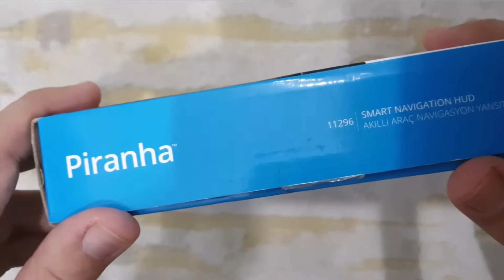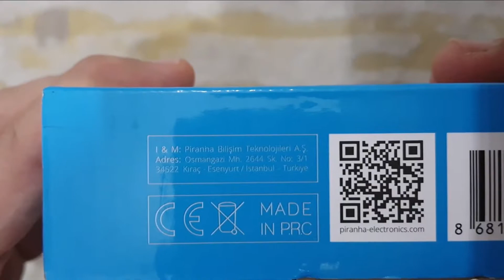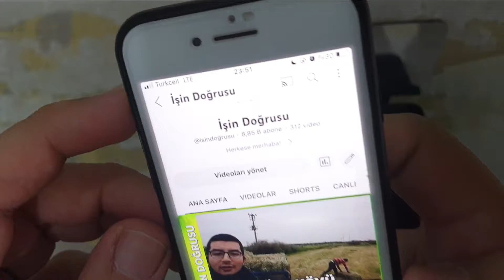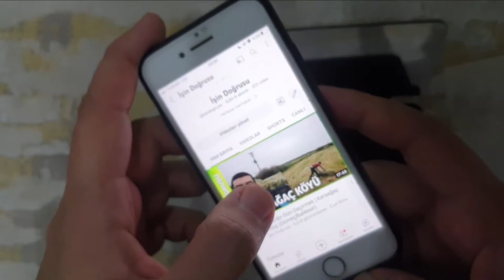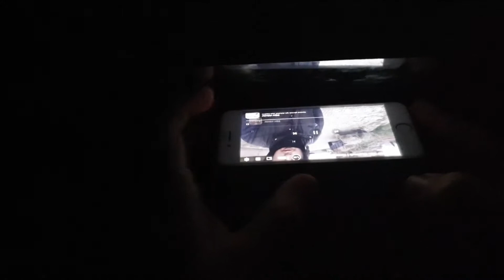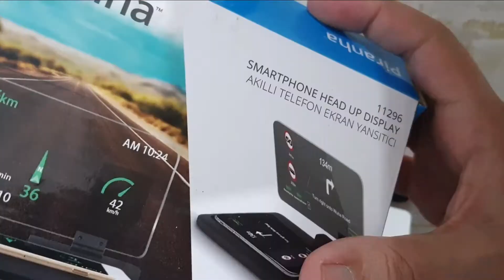Piranha Akıllı Telefon Ekran Yansıtıcısı İşe Yarıyor mu?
A101 marketlerinde satılan Piranha marka akıllı telefon ekran yansıtıcısı gerçekten işe yarıyor mu bunu merak ettik ve sizler için inceledik.

İyi seyirler.

Kanalımızda gündeme ilişkin konular beraberinde, gündelik hayatta karşılaştığımız veya işinin eri kişilerden gördüklerimizi sizlerle paylaşıp birlikte öğreneceğiz.

Kanal Sahipleri: Erman G. & Emre K.

Instagram adresimiz: @isindogrusuyoutube
Twitter adresimiz: @isindogrusuyt